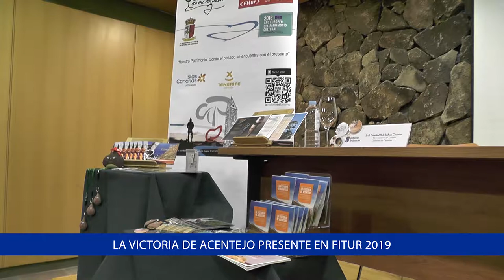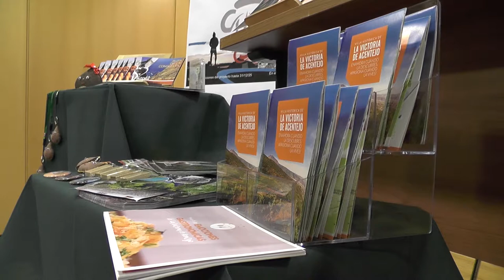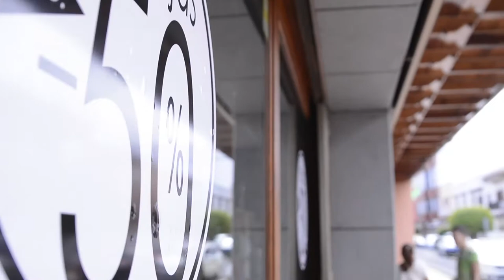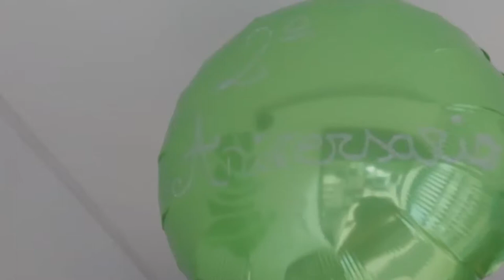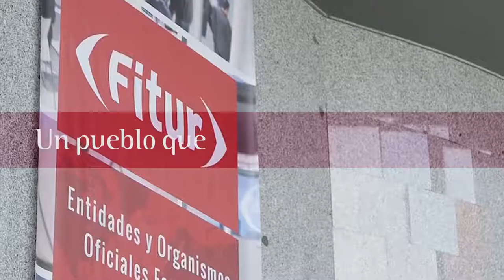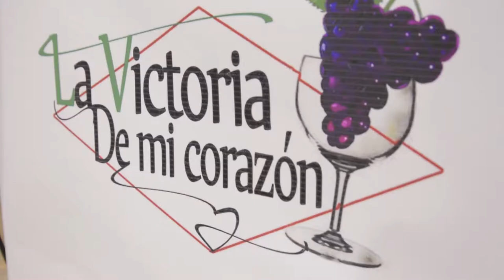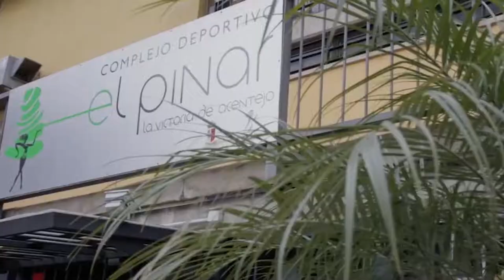LA VICTORIA DE ACENTEJO presente en Fitur 2019